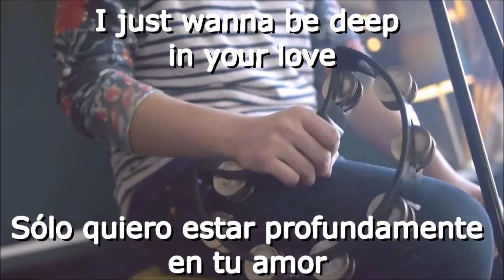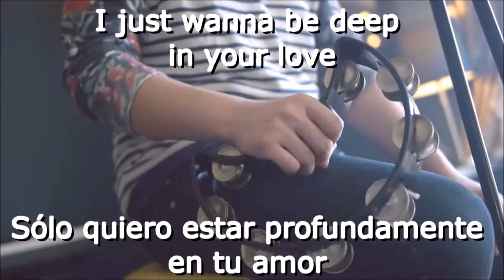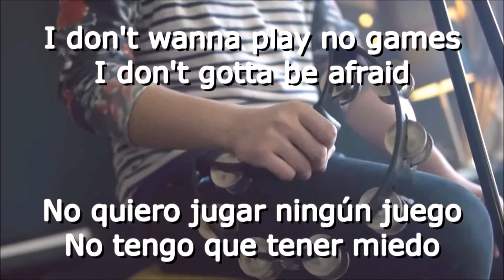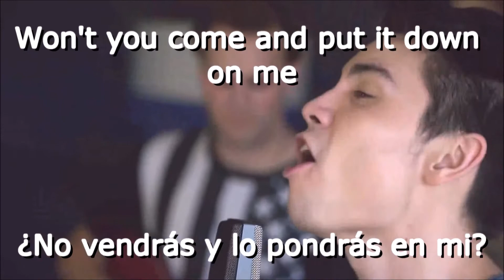Sugar - Sam Tsui & Jason Pitts Acoustic Cover lyrics + sub español official video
sugar
 Sam Tsui & Jason Pitts Acoustic Cover
lyrics + sub español
like plese